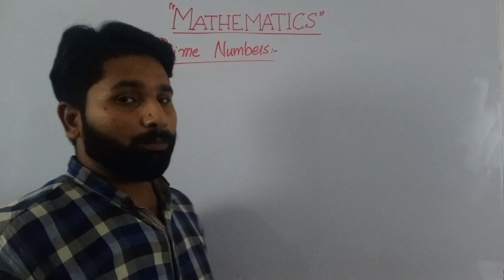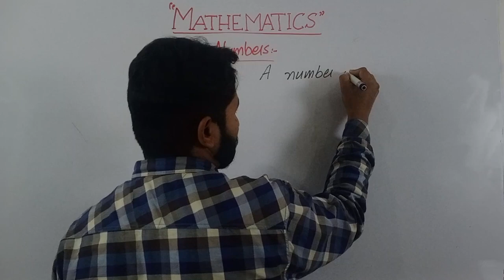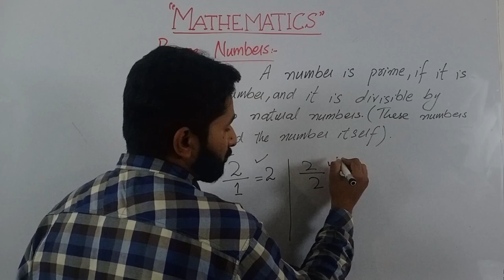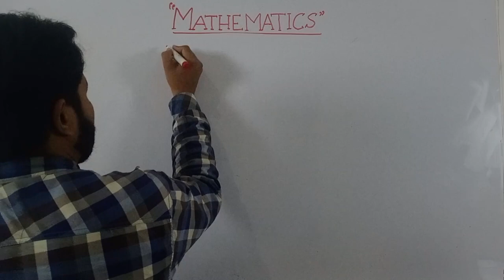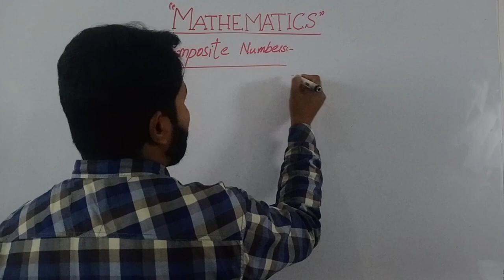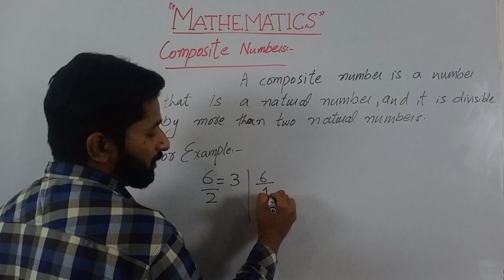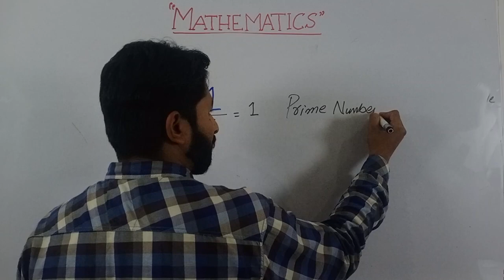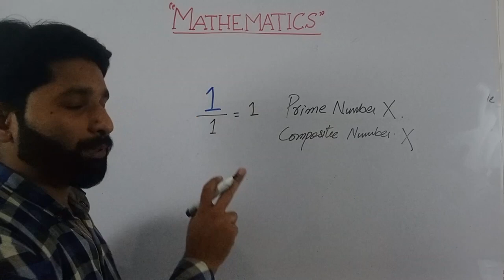Prime numbers & composite numbers - (Lecture-4)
Assalam o alaikum! In this video, we will explore the fascinating world of mathematics in Urdu/Hindi. Mathematics is a subject that is essential for our daily lives, and it has a vast impact on science, technology, and engineering. But have you ever wondered what mathematics actually is? In this video, we will discuss the history and development of mathematics, the different branches of mathematics, and its practical applications in our lives. We will also explore some of the famous mathematicians and their contributions to the field. So, if you are interested in mathematics or want to know more about this intriguing subject, then this video is for you! Shukriya!